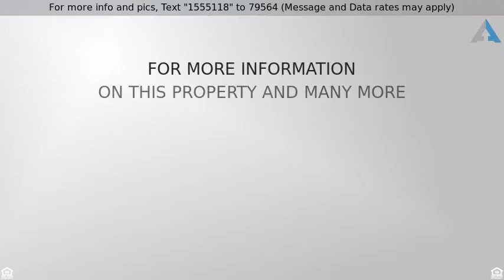Priced at $209,990 - 6726 E ARBOR Avenue, Mesa, AZ 85206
Very charming 2 story, 4 bedroom, 2bathroom home. NO HOA and a HUGE lot with a Detached 2.5 car garage. Great location, just a few blocks from parks, shopping, restaurants and within easy reach of freeways. Inviting interior features a spacious downstairs living area with beautiful wood look flooring. Kitchen is complete with granite countertops and plenty of attractive wood cabinetry. Very large backyard offers a covered patio, plenty of room for pets or a garden and the opportunity to create your own desert paradise. This home is move in ready!! This is the best deal in all of Mesa, nearly a 1/4 acre lot, 3.5 car garage and no HOA for under 250K!